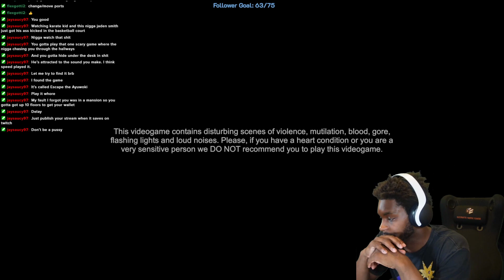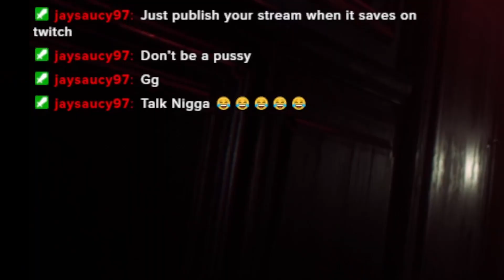A Michael Jackson Nightmare | Escape The Ayuwoki Chapter 1